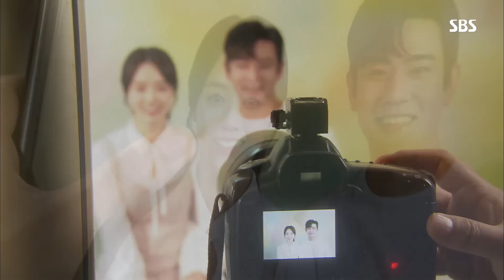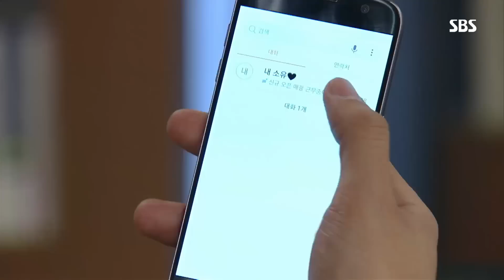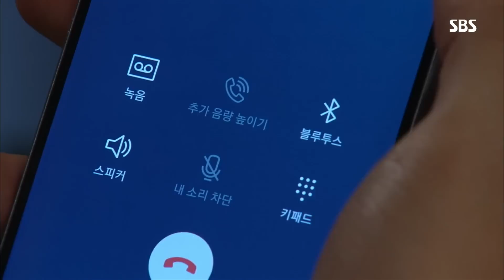혼자된 임윤호, 신고은 피하면서도 뒤에선 걱정 @강남스캔들 100회 20190416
임윤호(최서준)는 신고은(은소유)에 이별을 통보하고 연락을 모두 무시하면서도 몰래 신고은 걱정하는 모습을 보인다.